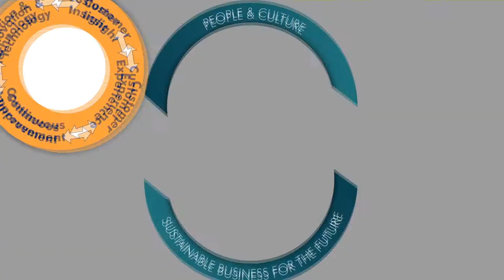Rainbow Trout Films Showreel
Showcasing some of the great work we do at Rainbow Trout Films. Promos, Documentaries & Corporate films.

Edited on Adobe Premiere.  Also work on FCP7 and Avid Media Composer.